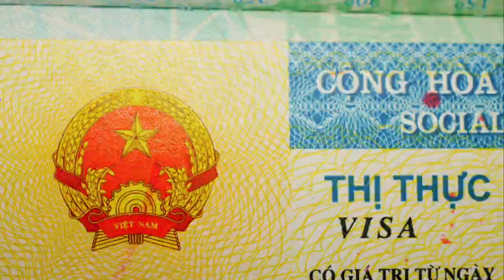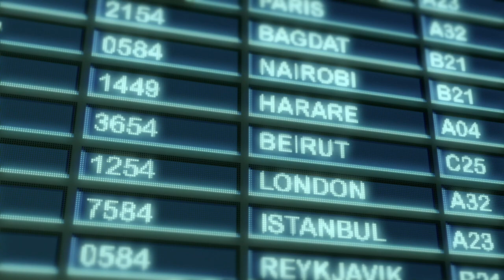ArchiTRIPture: A unique degree. A global trip.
ArchiTRIPture is to be an architect with a global vision and with the capacity to build anywhere on the planet. That's why during this title we travel and we get to know the architecture of:
10 cities, one per each quarter.